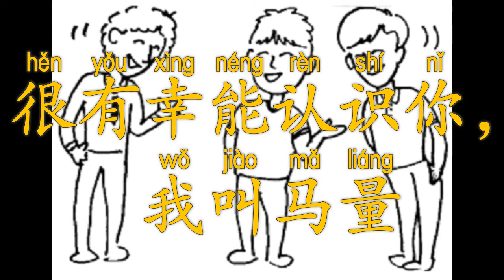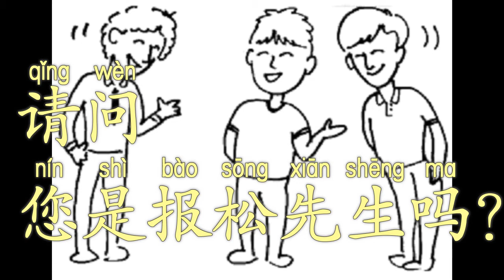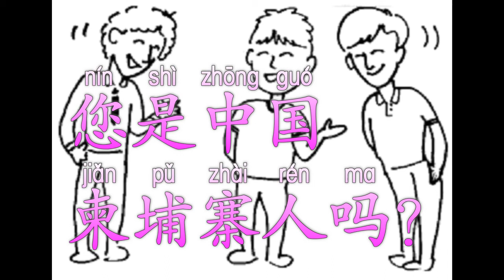Common Chinese Phrases for Communication Part 2 - ឃ្លាភាសាចិនសម្រាប់ទំនាក់ទំនង ភាគ​២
1. កម្មវិធី ពេញចិត្ត ឬអត់? Like or Not? MyTV, Cambodia
2. កម្មវិធី មន្តស្នេហ៍សំនៀង, Monsne Somneang, CTN Cambodia
3. កម្មវិធី តន្រ្តីលើទឹក, Water Concert, Hang Meas HDTV Cambodia,
4. វគ្គ សុបិន្តក្លាយជាការពិត, Dream Come True, Caraboa Concert, SeaTV, TV Record
5. កម្មវិធី តន្រ្តីខារ៉ាបាវ Caraboa Concert, SeaTV Cambodia
6. កម្មវិធី The Style, Bayon TV Cambodia, TV Record,
7. កម្មវិធី កញ្ញាធ្លាក់ទឹក, Fun and Fall, MyTV Cambodia, TV Record
8. The Voice Cambodia Season 2, កម្មវិធី The Voice Cambodia រដូវកាលទី២, Hang Meas HDTV, Raksmey HangMeas HDTV, Cambodia.
9. Cambodia Idol កម្មវិធី Cambodia Idol
10. តន្ត្រីស្រាបៀ Blackcat, Blackcat Beer Concert, CTN Cambodia, Khmer TV Record.
11. តន្ត្រីស្រាបៀ AngKor Beer, AngKor Beer Concert, CTN, MyTV, HM HDTV,
12. BOOM Bayon TV, កម្មវិធីហ្គេមគ្រាប់បែក ទូរទស្សន៍បាយ័ន,
13. តន្ត្រីស្រាបៀ Expert, Expert Beer Concert, CTN Cambodia, TV Record.
14. តន្ត្រី Pocari Sweat, Pocari Sweat Concert, CNC Cambodia, TV Record.
15. តន្ត្រីពិសេស, Special Concert, HangMeas HDTV, TV Cambodia TV Record,
16. កម្មវិធី ព័ត៌មាន ហង្សមាស, ពេលព្រឹក, ពេលរសៀល, ពេលយប់, Hang Meas News, Morning, Afternoon, Evening, Night, ទូរទស្សន៍ហង្សមាស, HM HDTV, TV Channel Cambodia Record.
17. តន្ត្រីបាកាស, Baccaus Concert, CTN, MyTV, CNC, HM HDTV, TV Cambodia Record,
18. តន្ត្រី ខេអេភី ខនស៊ើត, KAP Concert, CTN, CNC, SeaTV, TV Cambodia Record,
19. កម្មវិធី ការណាត់ជួបដ៏អស្ចារ្យ, ទូរទស្សន៍ ភីអិនអិន, The DATE, PNN Cambodia, TV Khmer Record,
20. តន្ត្រីស្រាបៀ GanzBerg, GanzBerg Concert, MyTV Cambodia, TV Khmer Record.
21. កម្មវិធី ប្រដាល់ក្បាញ់គុណ បុរាណខ្មែរ, Khmer Boxing, MyTV, CNC, SeaTV, BayonTV, HM HDTV, CTN, TV3, TV Khmer Record.